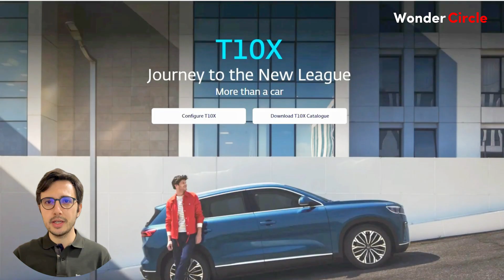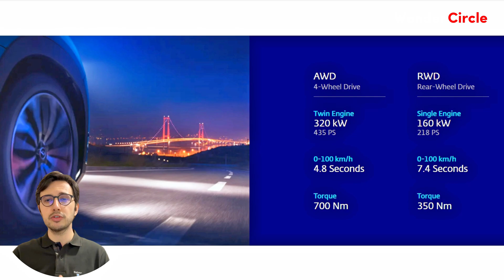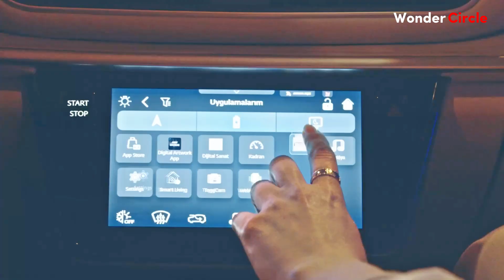Türkiye First Electric Car Could be a Game Changer - TOGG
The electric TOGG SUV is on pre-sale in domestic market. Let’s dive in and see what the Turkish TOGG SUV T10X electric car. I'll talk about the spec and tech of the TOGG T10X , what motors and range are available and of course the design.

✅ Source: TOGG